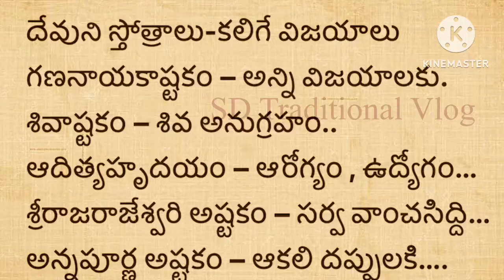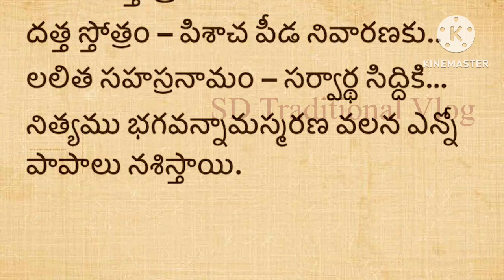జీవితసత్యాలు Part -344।నిత్యసత్యాలు ।ధర్మసందేహాలు మంచిమాటలు|।గృహ నియమాలు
నిత్యసత్యాలు ।ధర్మసందేహాలు మంచిమాటలు|।గృహ నియమాలుపెళ్ళి